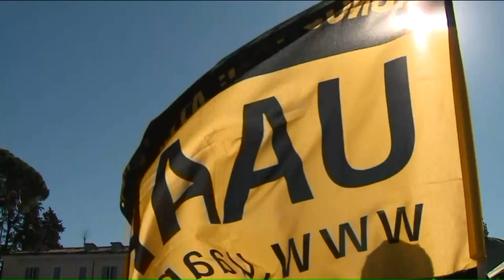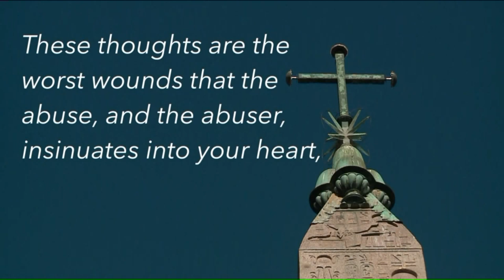Victims call for universal sex abuse rules, but Catholic officials will write their own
Bishops from around the world ended their three-day sex abuse summit with a penitential mass, praying for forgiveness of crimes committed  and covered up  for years.